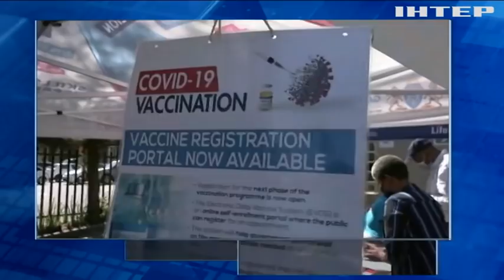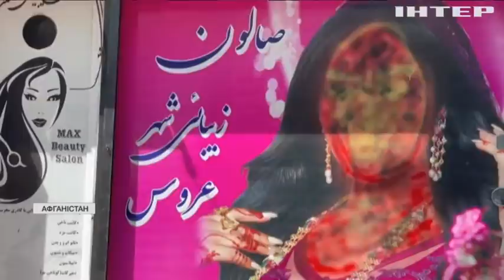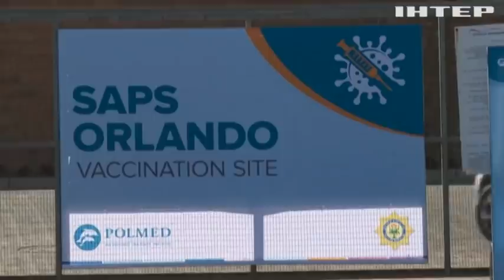Подробности 20.00, выпуск за 4 сентября 2021 года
Дивіться у випуску:
Афганські хроніки: як змінилось життя в Кабулі та чому жінки озброюються?
Міністерство культури збиратиме кошти на відновлення органу з костелу Святого Миколая.
Бельгійська влада вигадала оригінальний спосіб впоратися зі сміттям.